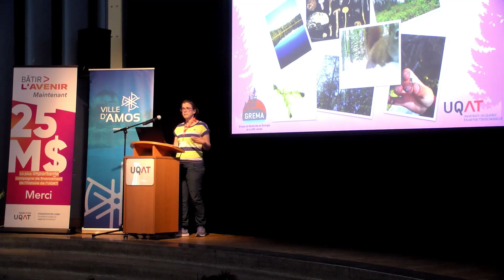Présentation de l'axe 3: Biodiversité - Emma Despland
Présentation de l'axe 3: Biodiversité

Merci à Emma Despland, Professeure à l'Université de Concordia!